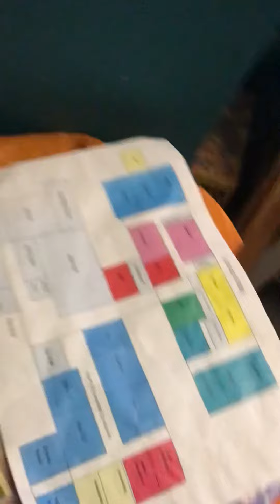Number lore remade | 50